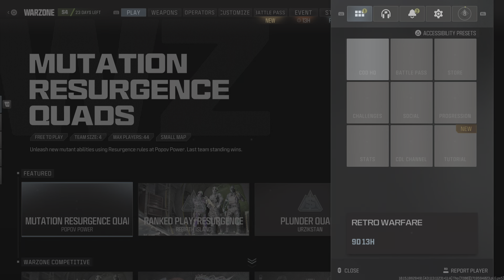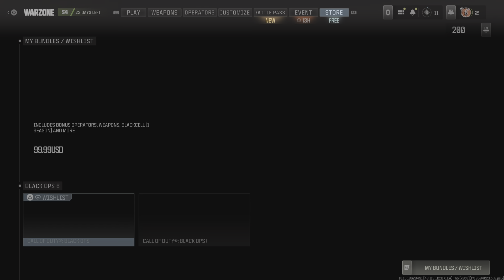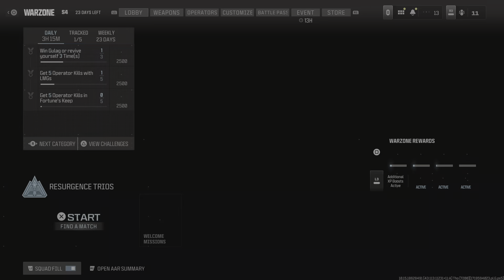Lil bit of cod, worst part you can’t hear my friend